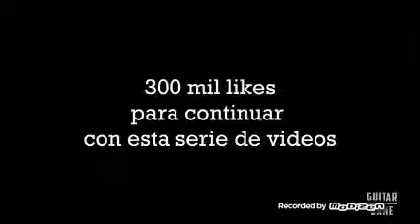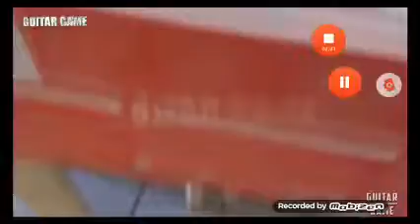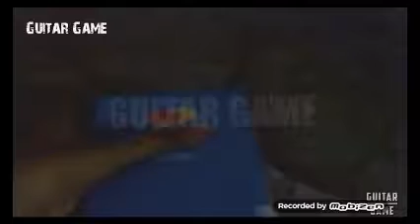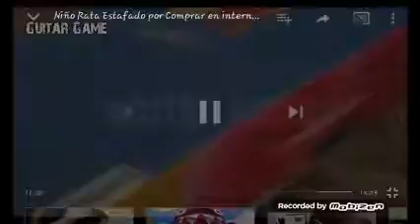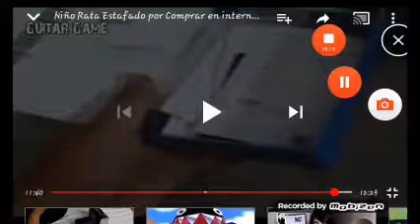Cuado te estafan tu que arias😂😢